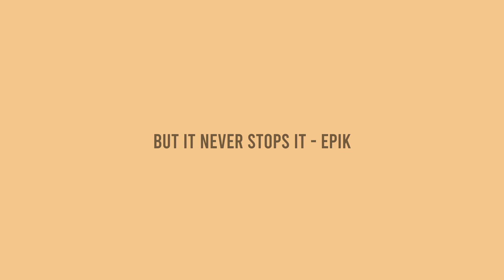"THE BIG STEPPERS" [FREE] baby keem x kendrick lamar type beat 2022 (144 BPM)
Fire Beat Left Of Kendrick Lamars New Album "Mr Morale & The Big Steppers"

💳 Airbit: Coming Soon..

Time Stamps:
Intro: 00:00
Verse 1: 00:13
Hook  1: 01:00
Verse  2: 01:20
Hook 2: 02:06
Verse 3: 02:26
Hook 3: 02:41
Outro 🙏🏿: 3:33

Licensing Info:
Option 1 -

Option 3
Exclusives: $5000+